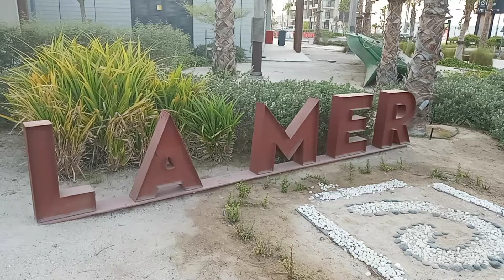LaMer Beach Jumeirah Dubai UAE